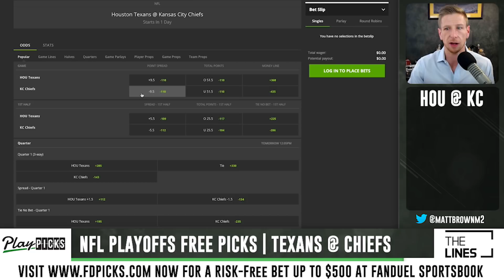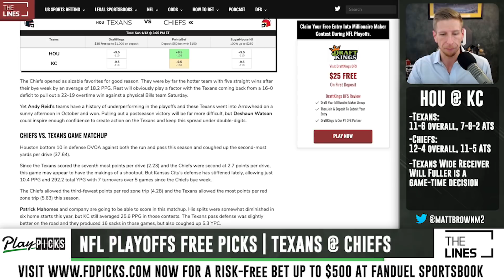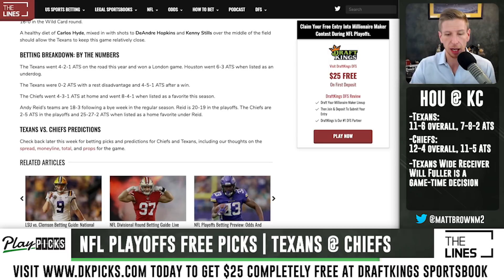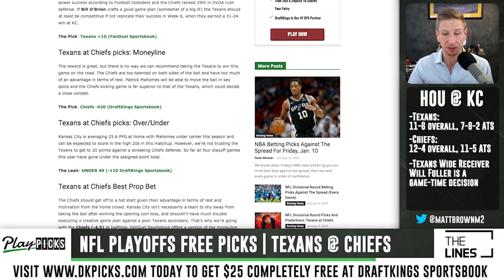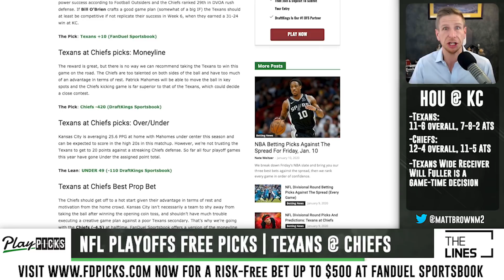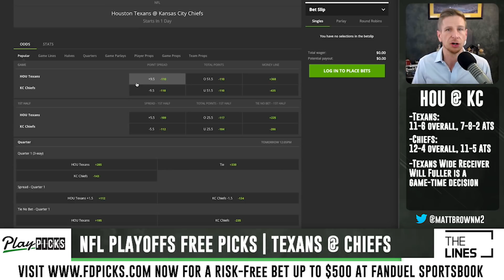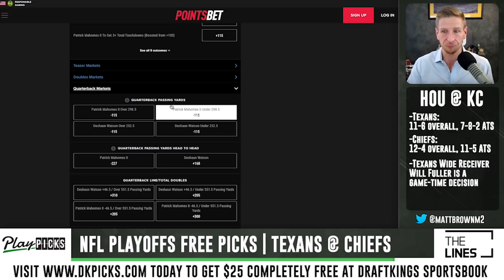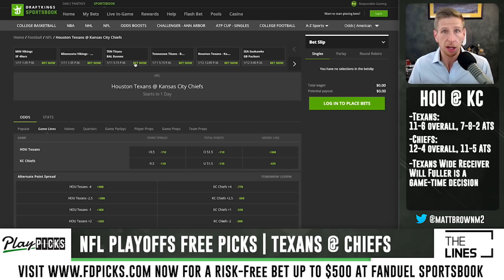Texans vs Chiefs - Divisional Round Playoffs | NFL Sports Betting Free Picks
Free Divisional Round Playoffs NFL betting picks and predictions for Houston Texans vs Kansas City Chiefs. We look at which sportsbook betting apps you can find the best NFL Playoffs odds, break down the game between the Texans and Chiefs with real analysis, and give our betting tips and predictions for the spread and total.

Must be 21 or older. Must be physically located within legal jurisdiction. Gambling Problem? Call 1-800-GAMBLER.